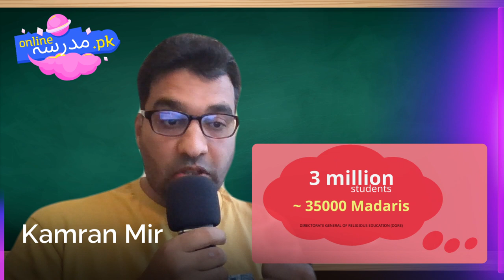Online Madrassa | Solution for 3 million Madrassa | 25 million out of school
Online Madrassa has a mission to teach 21st century skills to 3 million madrassa and 25 million out of school children. Online Madrassa won 2nd position in province level in education sector during National Idea Bank 2022. Online Madrassa won 1st Prize in Innovative Idea Competition organized by ORIC-AIOU